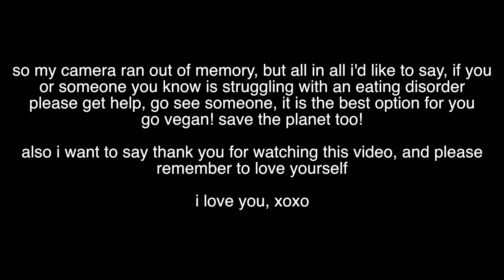my eating disorder story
thank you guys so much for watching, i hope you all have an amazing day and i love you

ABOUT ME
Name: Kaitlyn
Age: 18
Camera: Canon Rebel T3i
Editor: Final Cut Pro